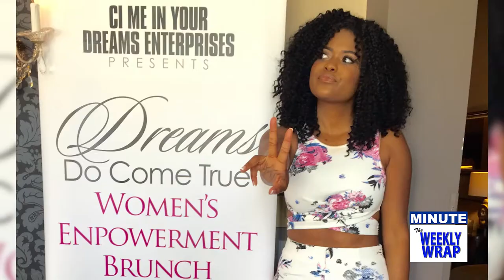THE WEEKLY WRAP MINUTE - Karen Civil opens a computer Lab in Haiti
On episode of The Weekly Wrap Minute Social Media and Digital Media Marketing Strategist Karen Civil opens up Live Civil Computer Lab in Haiti